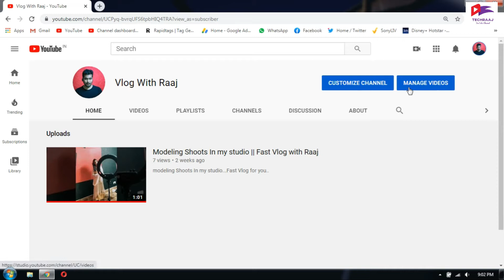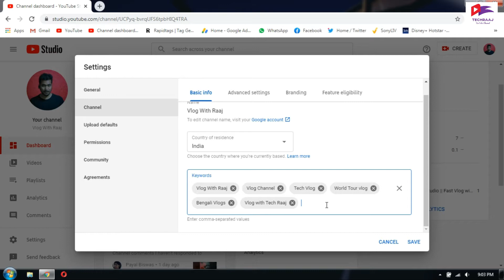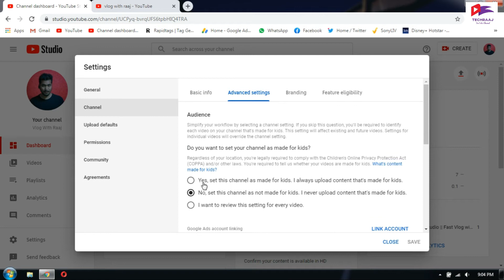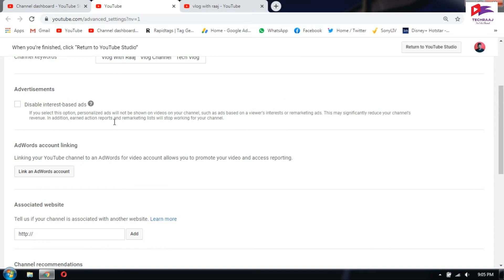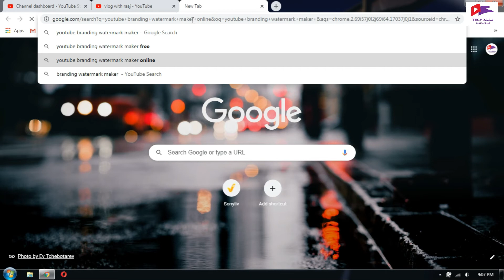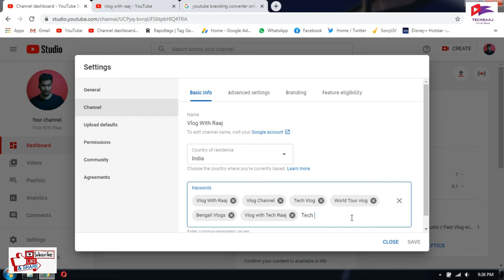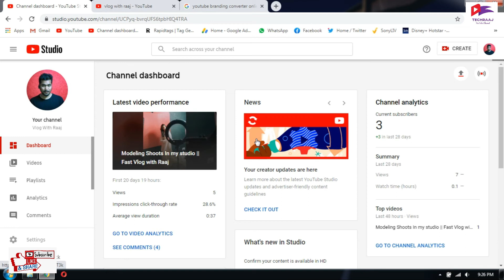How To Rank Your YouTube Channel In Search || Live Pruve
Jai Hind 🇮🇳🙏🏻